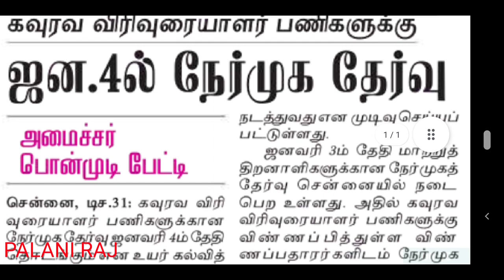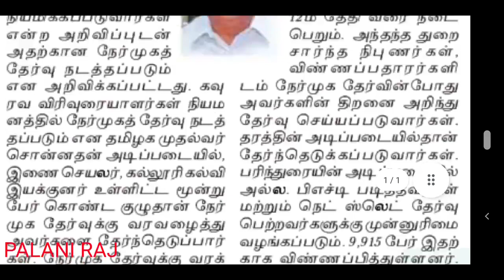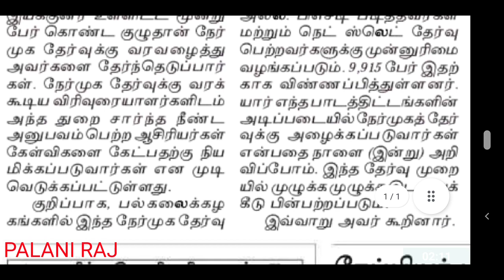trb latest news | tet | tn tet | pg trb | teacher recruitment board latest official update news